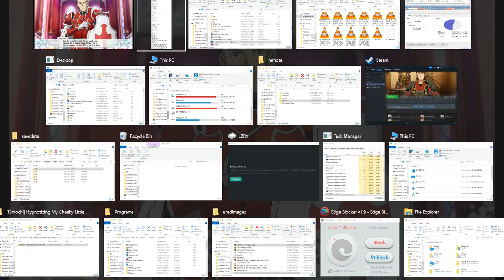SAO RE HF ソードアート・オンライン －ホロウ・フラグメント－ PC Part 232 Clearing Floor 100 with Yui Pick Continued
As expected there the previous part got CBS by YouTube so it will be uploaded to only the other video-sharing sites except YouTube. And the Yui pick's partner is also obviously Asuna huh?

I had to postpone my planned 2nd set of uploads due to my racing against the clock on Steam's supposed discontinuation of support for Steam in Windows 8 So these 100+ uploads will be on SAO RE HF with my 1st Run Complete on Aincrad as well as having the game platinumed now with Some parts on the NG+ also included. My rushing does not seem needed as I can still use what I used in Windows 8 so maybe the loss is only for New Games? This upload set will be 190 vids with a total size of 194 GB which should be done by 12/18/2023 Dang! I still have not achieved my daily goal and do not have the watch time to get my Monetization Back So expect more new uploads soon! Hopefully, those will be my planned 2nd set of uploads followed by the poll I mentioned before.